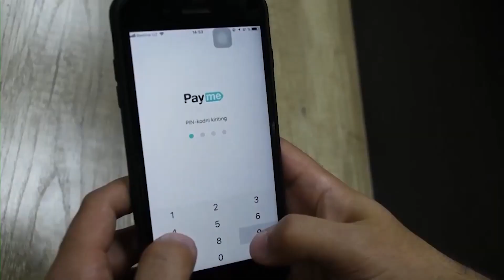Фуқаронинг банк картасидан 134 млн. сўм пул маблағларини талон-торож қилган шахс қўлга олинди